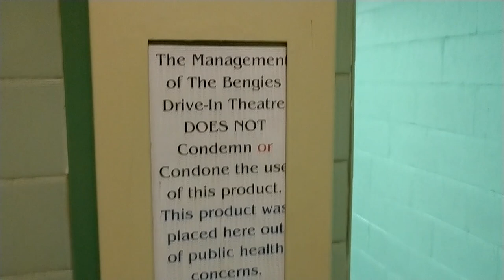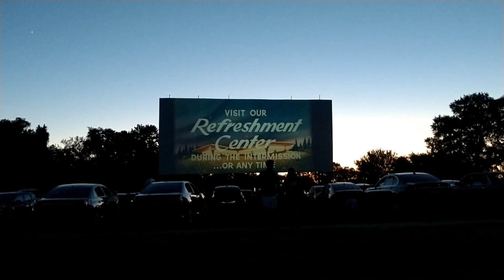The Largest Outdoor Movie Screen in the US | Middle River, MD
Travel with Trey to Bengie's Drive-in in Middle River, MD where we encounter the most rules-heavy, draconian, frustrating theater experience known to man. The owner boasts the largest movie screen in the United States, but he and his staff are overzealous and severe about their rules and regulations, enforcing rules against violations or debatable actions in the time it takes to sneeze, which might be a turn-off for many, as it was to us. The whole experience is a bit condescending.